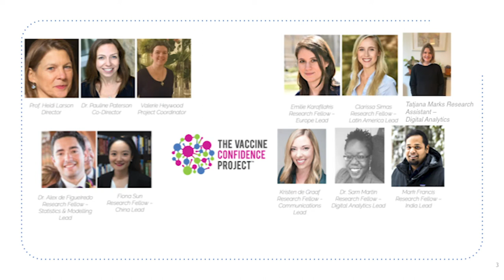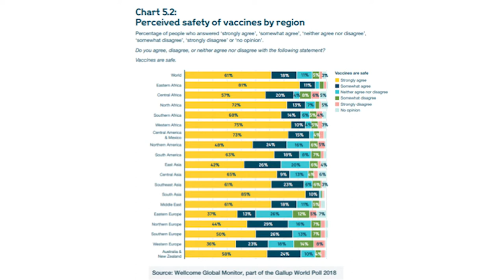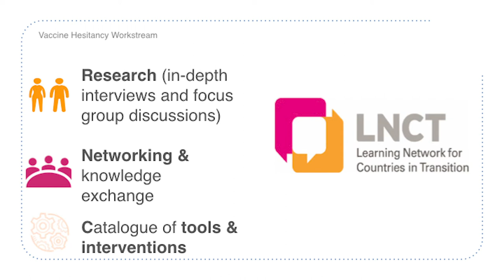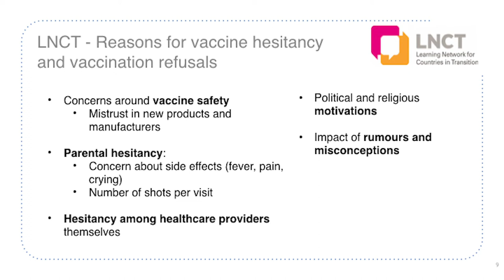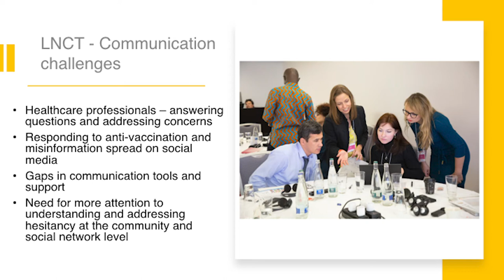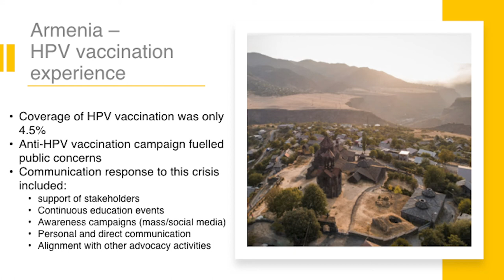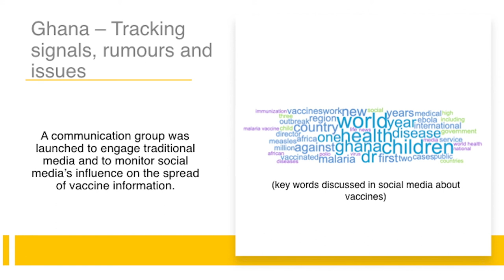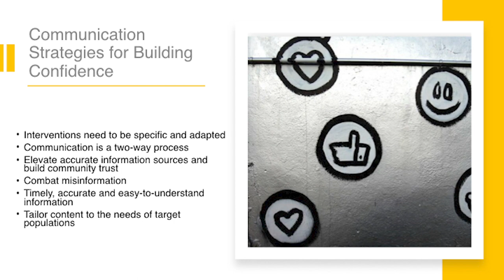Kristen De Graaf (Vaccine Confidence Project / London School of Hygiene & Tropical Medicine)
Communication challenges in vaccine strategies, a cross-country perspective Recorded at the ISNTD Festival 2020, March 2nd-3rd 2020, Wellcome Collection, London.